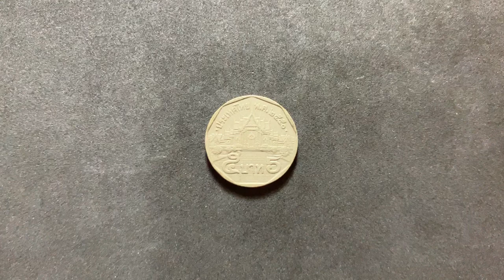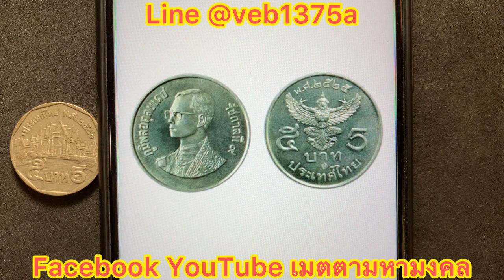ดูก่อนใช้!!! รับซื้อเหรียญ ราคา 510,000 บาท หาในบ้านด่วน คุณอาจจะมี